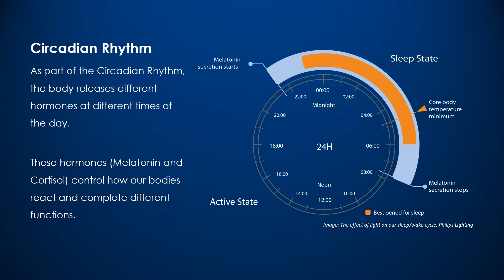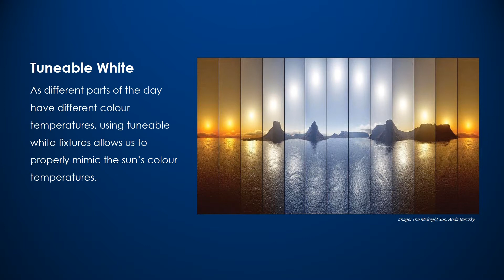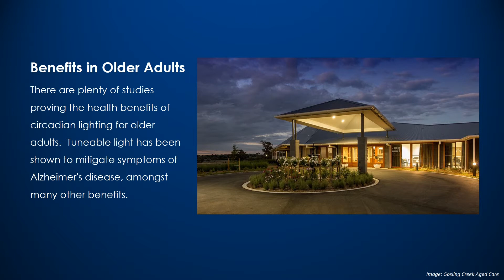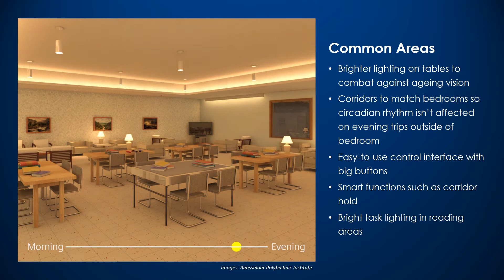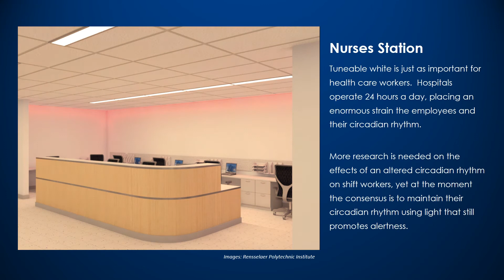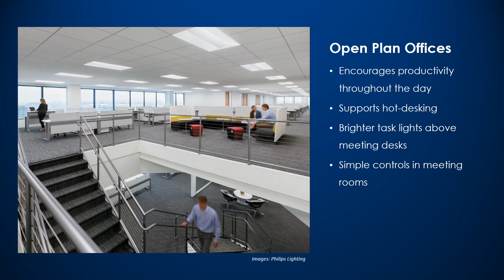Circadian Rhythm & Stimulus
A brief overview of Circadian Lighting & how proper lighting can be used for positive health benefits.